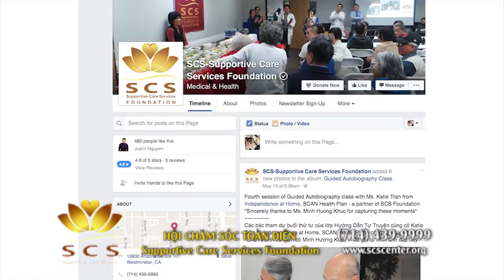SCS IN HOME DOCTOR 2017 04 19 PART B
SCS IN HOME DOCTOR 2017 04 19